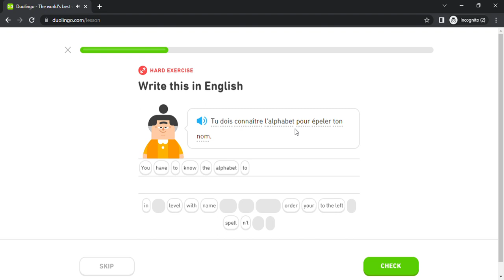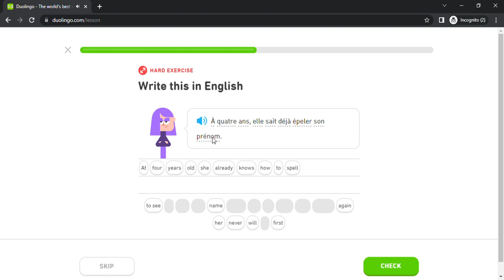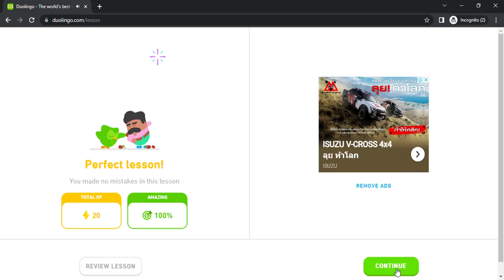Duolingo #4063 French - English (Part 12 - Classes 5)